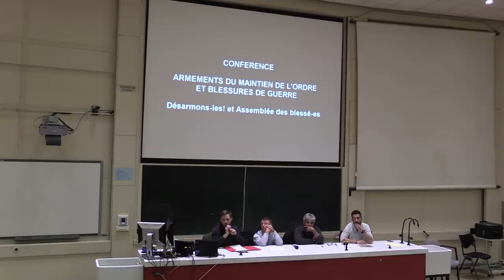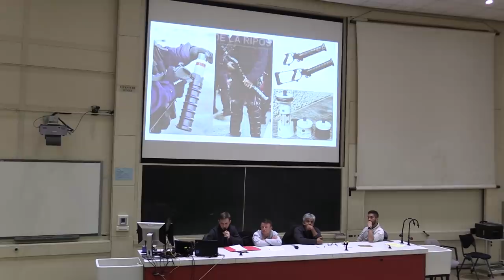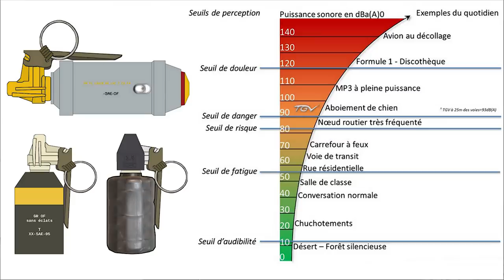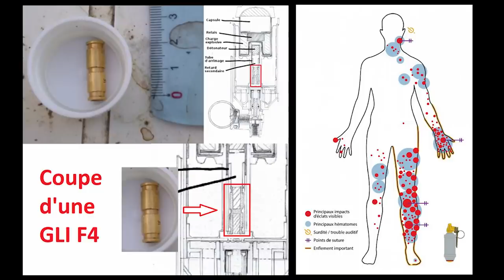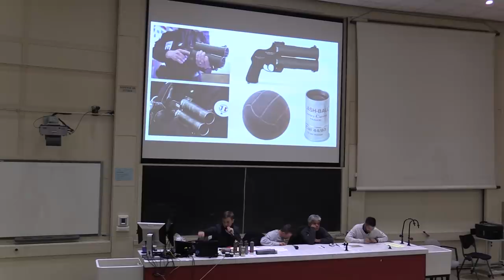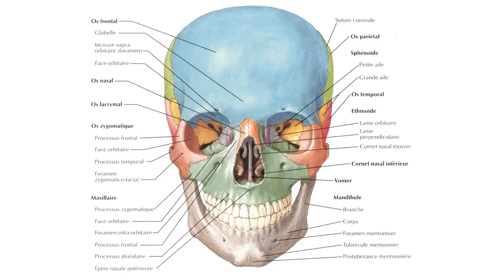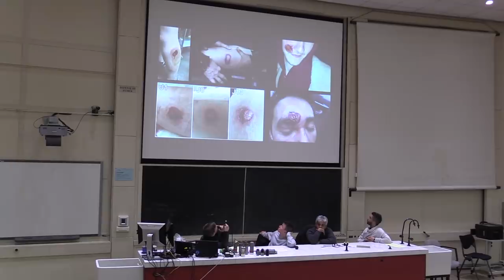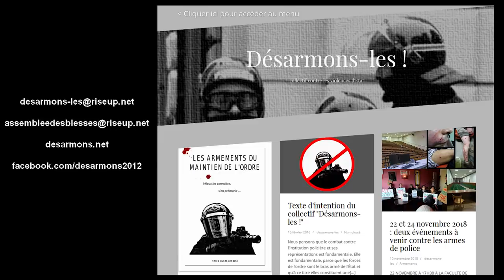Présentation des armements des forces de l'ordre - Désarmons-les !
Présentation des armements utilisées par les forces de l'ordre françaises dans le cadre du maintien de l'ordre. Vidéo réalisée à partir des images d'une conférence présentée à l'école de Médecine de Paris le 22 novembre 2018 et de travaux du collectifs Désarmons-les!

ATTENTION, IL Y A UNE ERREUR : LA TNT ET LA POUDRE NOIRE N'ONT RIEN A VOIR. Merci aux trolls qui, depuis leur canap, viennent chercher la petite connerie insignifiante pour dézinguer le taf des autres. Quand on essaye de vulgariser, on laisse parfois passer des erreur, est-ce si grave que ça ? En attendant, des gens se font arracher la main...

Désarmons-les!